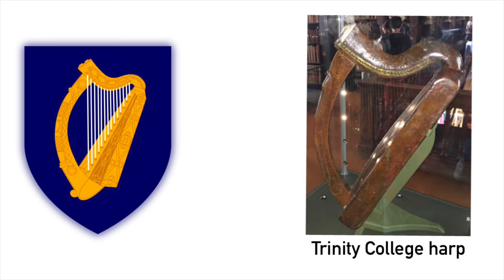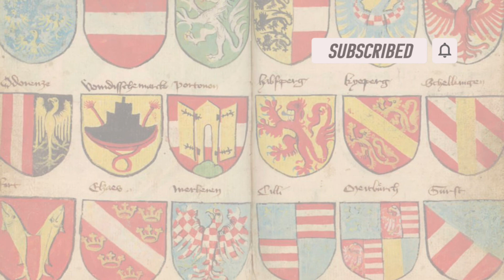Why is there a Harp on the Coat of Arms of the Republic of Ireland?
Coat of Arms of the Republic of Ireland - the history and evolution of the Irish harp emblem. I loved learning about Irish history through the lordship of Ireland, the kingdom of Ireland and the republican stage through the coat of arms. The involvement of the pope and Henry VIII and Gaelic history that shaped the Irish cot of arms through time

History of the Irish
Ireland country
Irish Gaelic language
The history of Ireland and the Irish